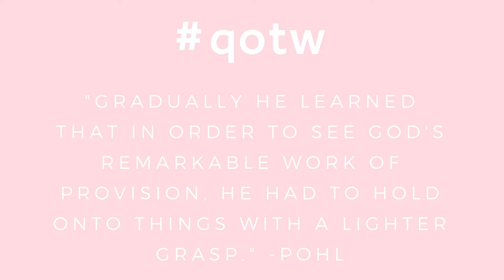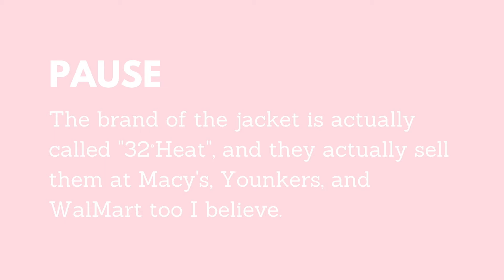Winter Essentials & Favorites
"Gradually he learned that in order to see God's remarkable work of provision, he had to hold onto things with a lighter grasp."
-Pohl

ABOUT CAFECITO Y PAN DULCE
Here on Cafecito y Pan Dulce you'll find a variety of videos ranging from Fashion to God. I'm Nathalie, a small Latina that loves coffee, pan dulce, with a tendency to be socially awkward. If you're new let me know a little bit about you down below and comment a 🦄 too. Thank you 💜 and remember I love you but God loves you more!